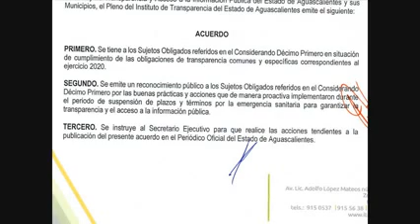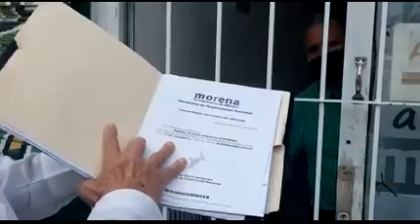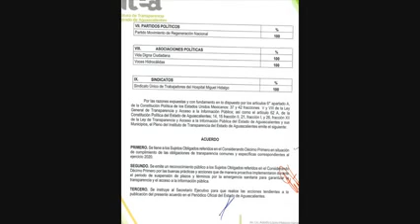MARCO DÍAZ DA SU VERSIÓN SOBRE EL CONFLICTO EN MORENA AGUASCALIENTES